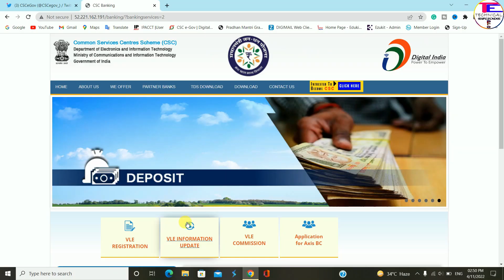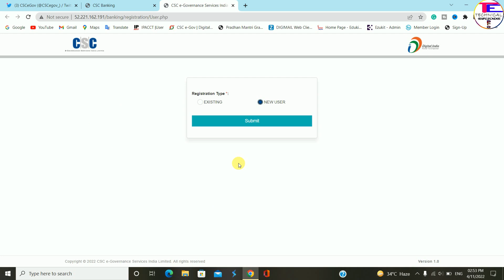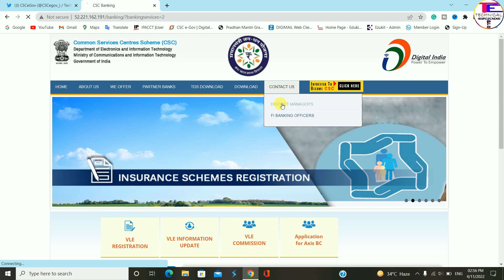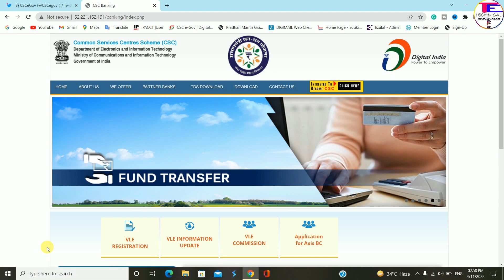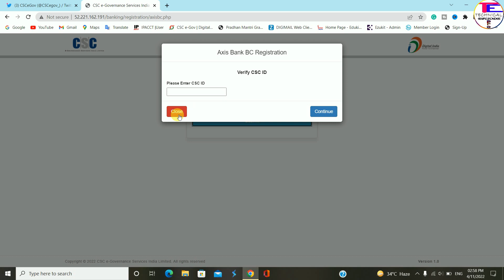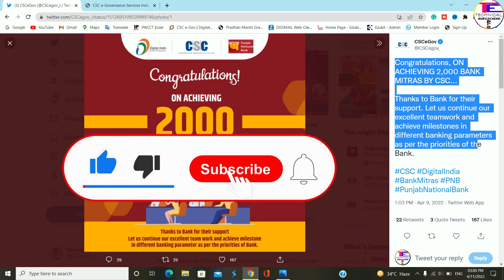CSC Punjab National Bank BC Start | CSC PNB BC PROVIDE | CSC PNB CSP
Thanking you
Technical Episode Pro